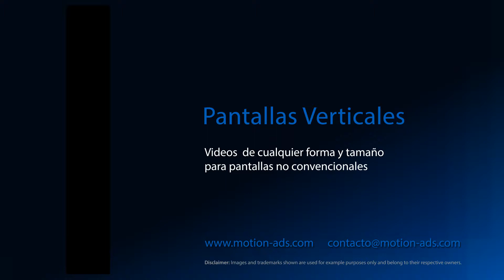Fashion Fest Primavera-Verano 2014 Pantalla Vertical, by Motion ADS